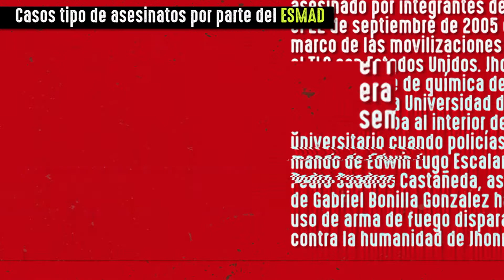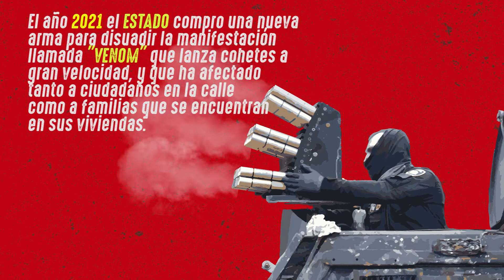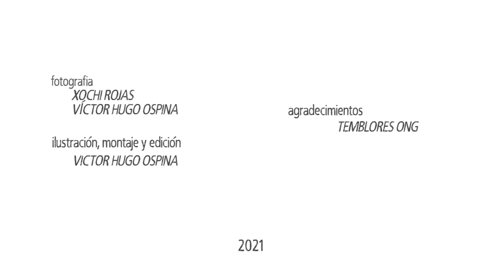Desmonte del ESMAD YA!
Hoy 22 de septiembre se cumplen 16 años del asesinato de Jhonny Silva Aranguren, estudiantes de química de la Universidad del Valle. Un agente del ESMAD arrebató su vida, pero no ha sido la única víctima de brutalidad policial, es por ello que nuevamente nos encontramos para reclamar justicia por los hechos cometidos, resistiendo desde la juntanza para no dejar que perdure la impunidad y reivindicar diganmete la memoria de las víctimas.